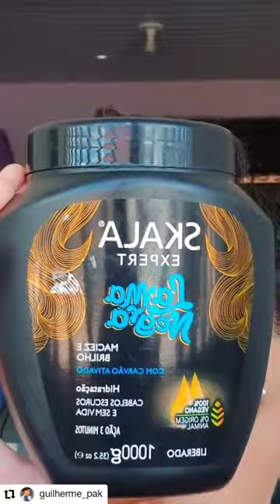COMO FINALIZAR CABELO CACHEADO MASCULINO - GAROTO CACHEADO - ONDULADO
Créditos: @ no video
Videos, finalizações, Reacts, Divulgação de conteúdo Cacheado, você encontra aqui no canal.

Imagens utilizadas nesse canal foram de uso em plataformas
como pintrest, google images e instagram.